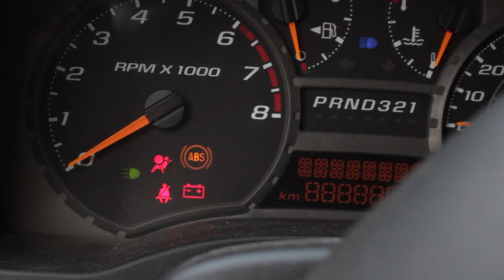Cups Music Video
Directed and Edited by Hannah Kistemaker.
For more information please go to Lainemedia.com